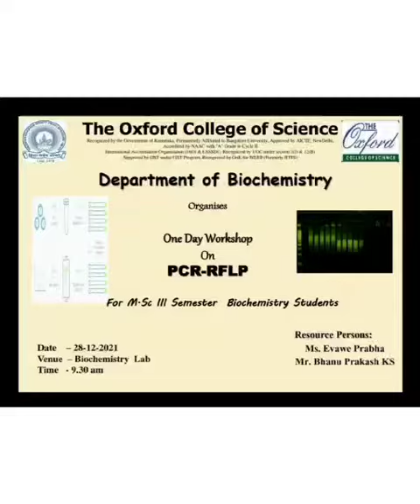PCR-RFLP workshop for PG Biochemistry Students The Oxford College of Science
Video from Sangita Roy